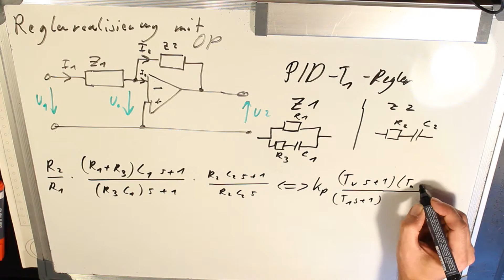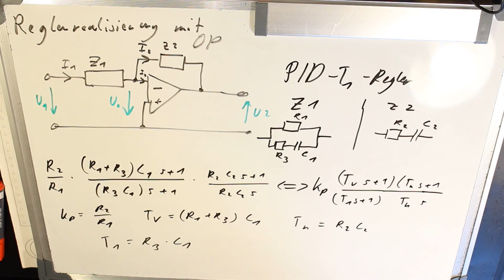Reglerrealisierung mit OP - PID T1 Regler